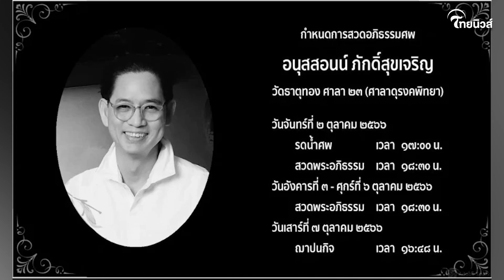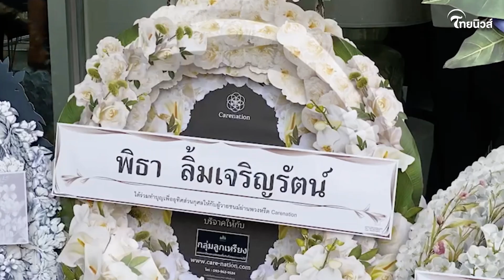เปิดนาที “ทิม พิธา” ไม่ทิ้ง “แอฟ ทักษอร” ปรากฏตัวกลางงาน หลังสูญเสียคุณพ่อ! | เด่วรู้กันบันเทิง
เด่วรู้กัน : ต้องบอกว่าล่าสุดเป็นวินาทีที่หลายคนจับตามอง เมื่อ “ทิม พิธา” เดินทางมางานศพ ไม่ทอดทิ้ง “แอฟ ทักษอร” ในวันต้องการกำลังใจ หลังสูญเสียคุณพ่อ